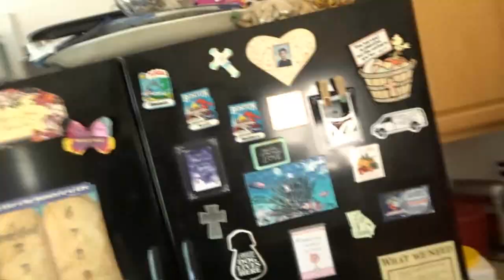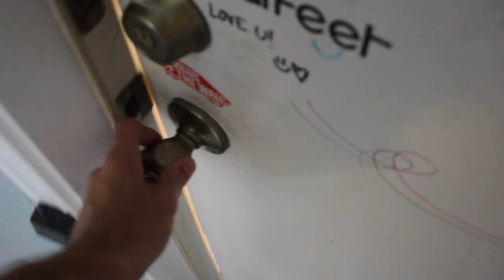DEEP FRYING INSECTS!!! HORRIBLE!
VIDEO #159

WE'RE BACK!

SnapChat~ MattOgdens